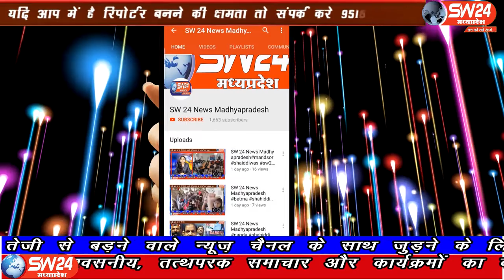SW 24 News Madhyapradesh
सागर जिले के सुरखी विधानसभा क्षेत्र के राहतगढ़ स्थित दशहरा मैदान ब्लॉक कॉलोनी में समाजवादी पार्टी प्रत्याशी शिशुपाल के समर्थन में आम सभा हुई। जिसमें समाजवादी पार्टी के वरिष्ठ नेता उपस्थित रहे। सागर राहतगढ़ से सलमान कुरेशी की रिपोर्ट